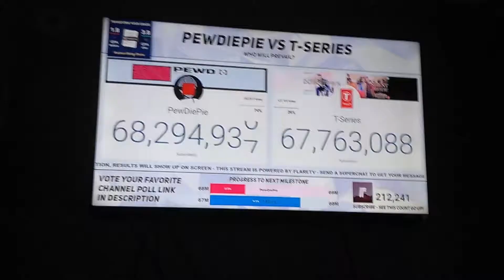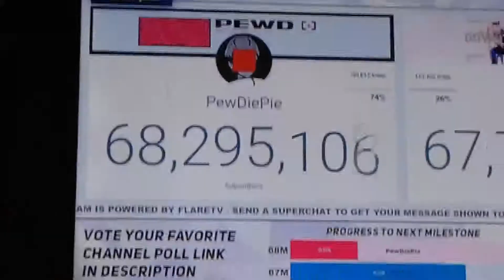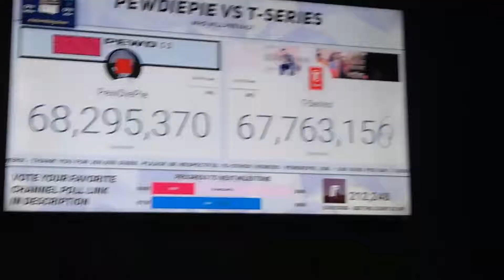KEEP PEWDS NUMBER 1 ON YOUTUBE (UNSUBSCRIBE FROM) T-SERIES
WARNING TSERIES IS ABOUT TO SURPASS PEWDS WITH SUBBOT